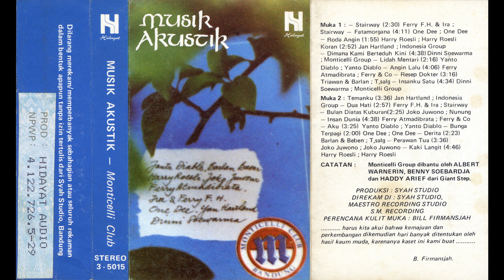Harry Roesli - Kaki Langit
Various Artists – Musik Akustik - Monticelli Club

Label/Cat#: Hidayat – 3-5015
Country: Indonesia
Year: 1977
Genre: Pop, Folk, Rock, Acoustic
Format: Cassette, Album

Tracklist
A1 – Stairway – Stairway
A2 – One Dee – Fatamorgana
A3 – Harry Roesli – Roda Angin
A4 – Indonesia Group – Koran
A5 – Monticelli Group – Dimana Kami Berteduh Kini
A6 – Yanto Diablo – Lidah Mentari
A7 – Ferry & Co – Angin Lalu
A8 – T,salg – Resep Dokter
A9 – Monticelli Group – Insanku Satu
B1 – Indonesia Group – Temanku
B2 – Stairway – Dua Hati
B3 – Nunung – Bulan Diatas Kuburan
B4 – Ferry & Co – Insan Dunia
B5 – Yanto Diablo – Aku
B6 – One Dee – Bunga Terpagi
B7 – T,salg – Derita
B8 – Joko Juwono – Perawan Tua
B9 – Harry Roesli – Kaki Langit